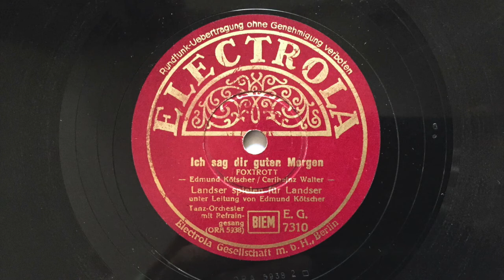Ich sag' dir guten Morgen - Edmund Kötscher - Lieselotte Malkowsky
Ich sag' dir guten Morgen (Kötscher - Walter)
Landser spielen für Landser
unter Leitung von EDMUND KÖTSCHER
Refraingesang: LIESELOTTE MALKOWSKY
Mx: ORA 5938-2, ELECTROA E.G. 7310
Aufnahme: Berlin, Juli 1943

EDMUND KÖTSCHERs großes Tanzorchester als Landser spielen für Landser swingt mit der Sängerin LIESELOTTE MALKOWSKY eine optimistisch anmutende Nummer, die die Melancholie der Rückseite völlig neutralisiert. Kurze Hot-Passagen machen diese Platte sehr gefällig.